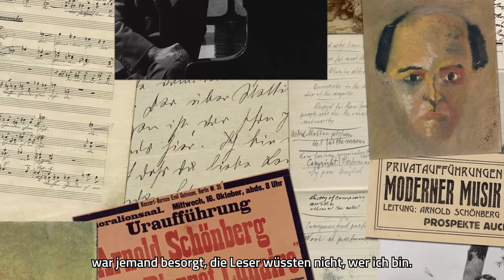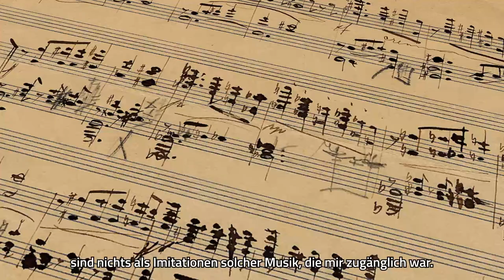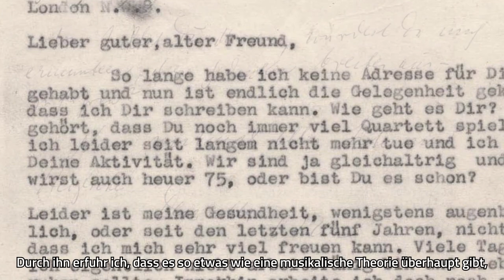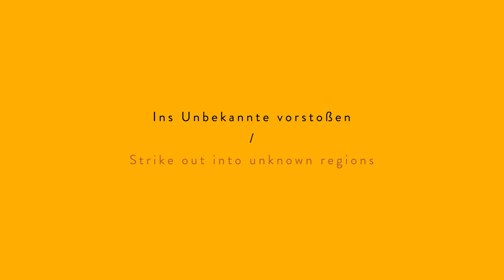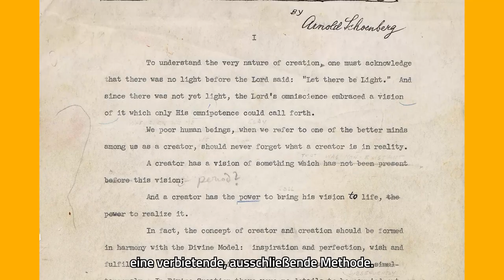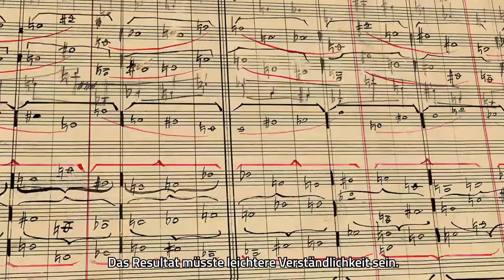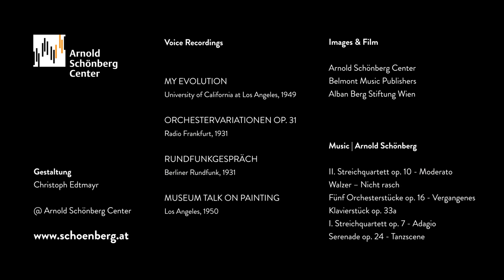Arnold Schönberg – Wer ich bin | Who I am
New and corrected edition 2022